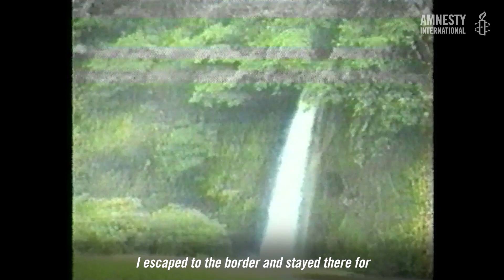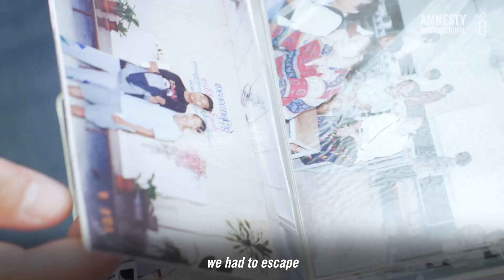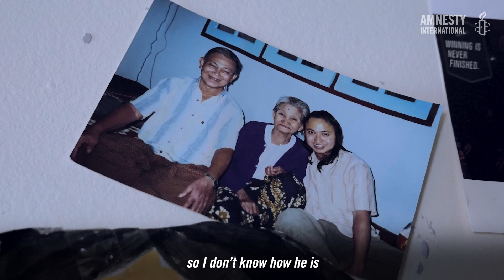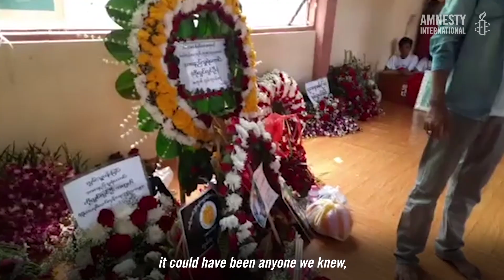30 Years of Campaigning for Freedom in Myanmar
By now, you are probably aware of the escalating violence unfolding in Myanmar, on the back of a military coup in February. At least 500 people have been killed. But military rule and control is not new to the area. Kyaw has been a part of the pro-democracy movement in Myanmar (Burma) since the pro-democracy uprising in 1988 and has dedicated his life to the country's fight for freedom. After a military crackdown, Kyaw was forced to flee Myanmar decades ago, before building a life in Australia. Since the most recent military coup, he has not heard from his father who still lives there. This is Kyaw's story.